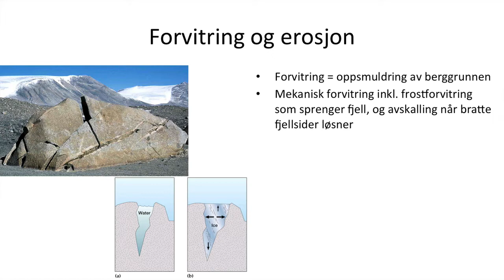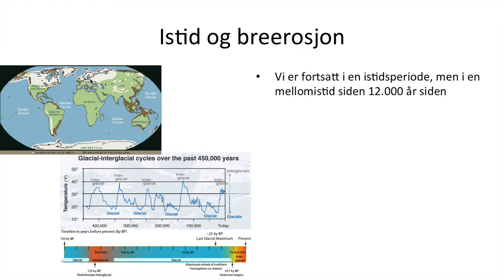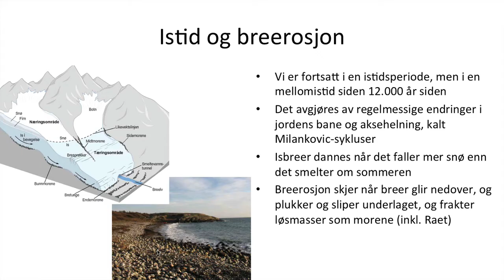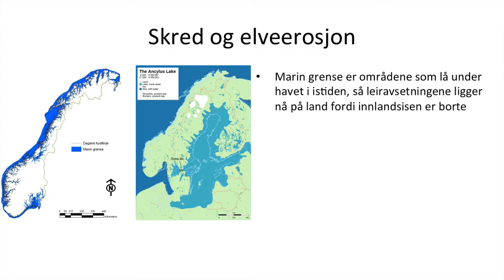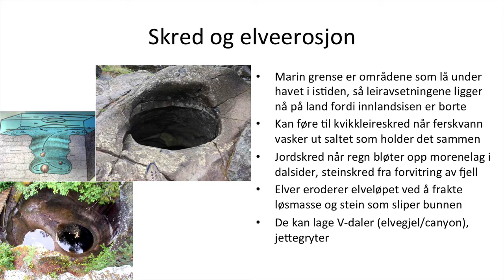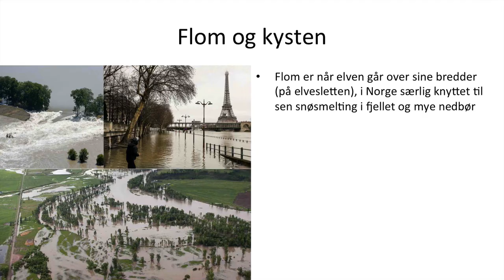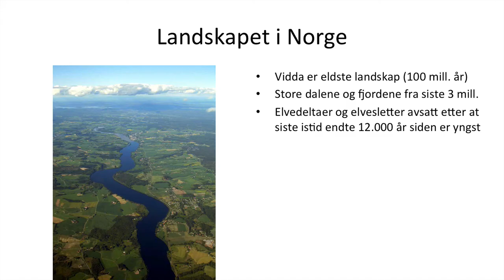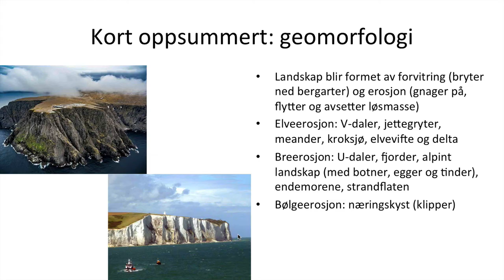Geografi - Den geologiske formingen av landskap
Landskap og klima - 3/7 - Den geologiske formingen av landskap
Inkl. forvitring, erosjon, istid og isbreer, elveerosjon, skred, kyst, det norske landskapet